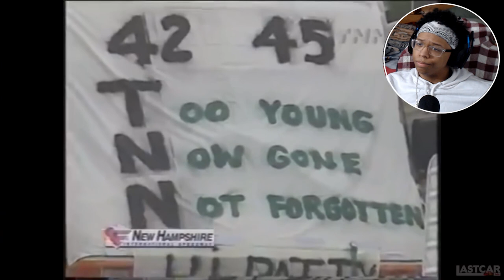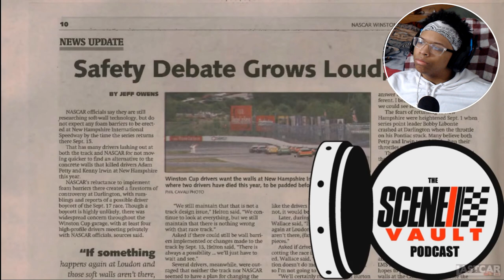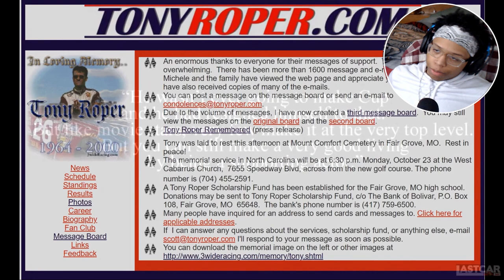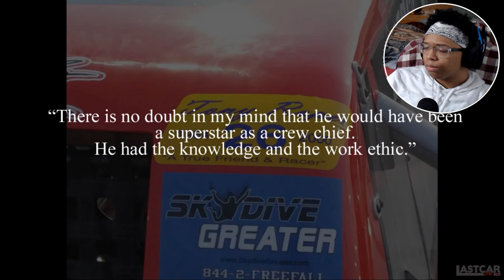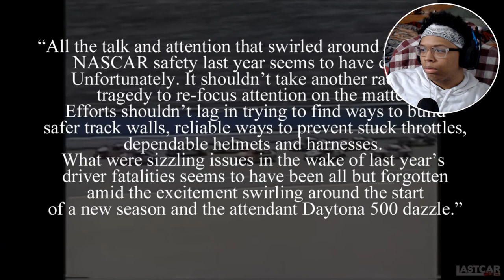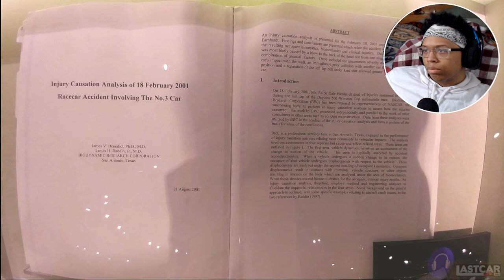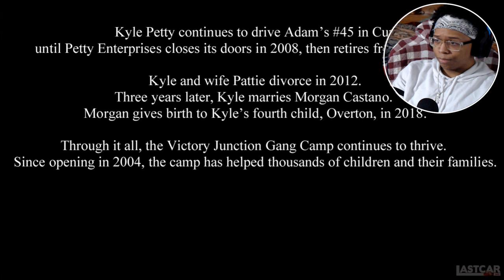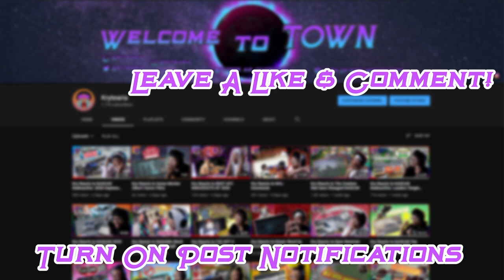Kry Reacts to THREE BEFORE FEBRUARY (NASCAR Documentary) Finale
This was such an eye opening Documentary on the History of NASCAR and how why these events play such a big role in NASCAR today. I hope you enjoyed the reaction series of Three Before February.

~Follow These Steps:
1.) LIKE
3.) SHARE THE VIDEO